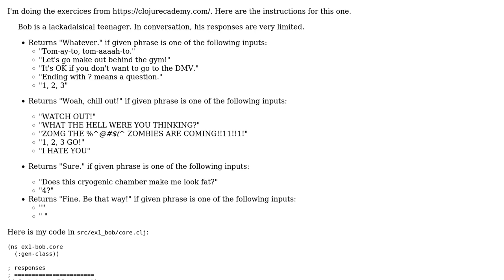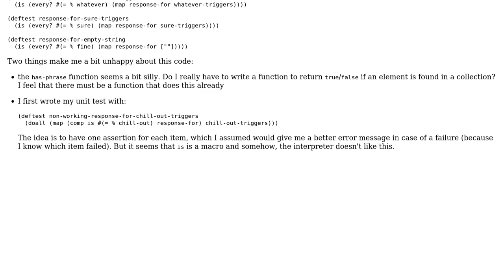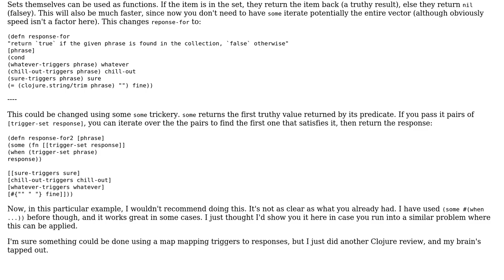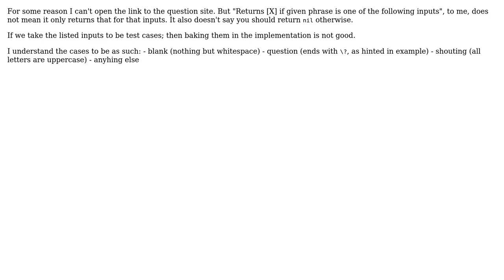Code Review: What does the Bob say? (clojure version) (2 Solutions!!)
Code Review: What does the Bob say? (clojure version)

With thanks & praise to God, and with thanks to the many people who have made this project possible! | Content (except music & images) licensed under CC BY-SA | Music | Images & others | With thanks to user little-dude user Carcigenicate user abuzittin gillifirca and the Stack Exchange Network Trademarks are property of their respective owners. You are responsible for your own actions.